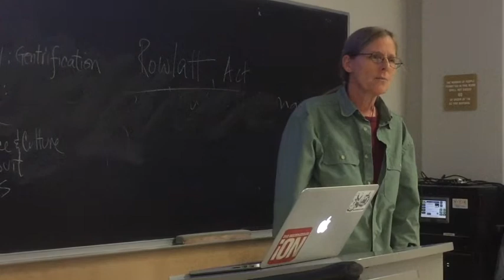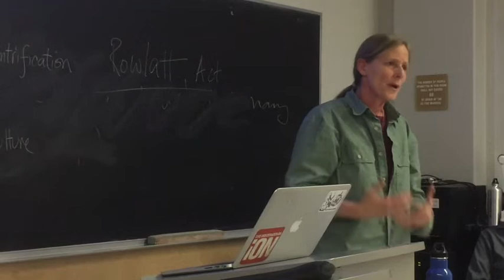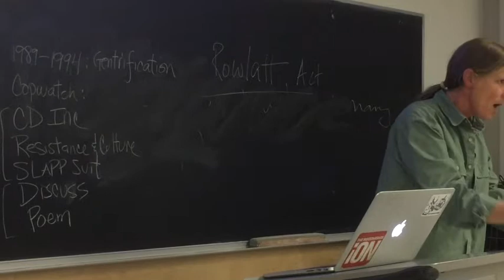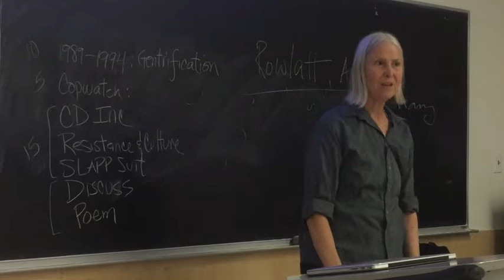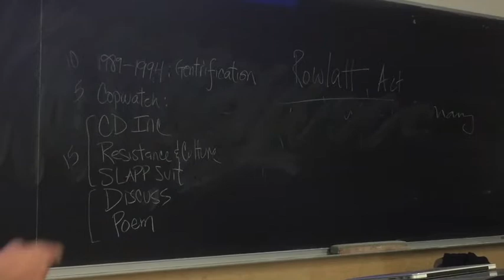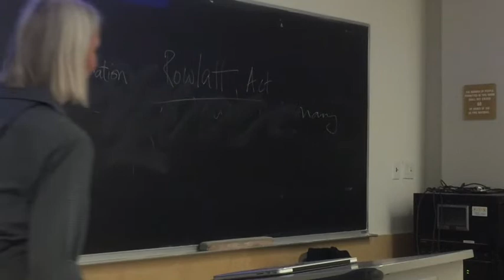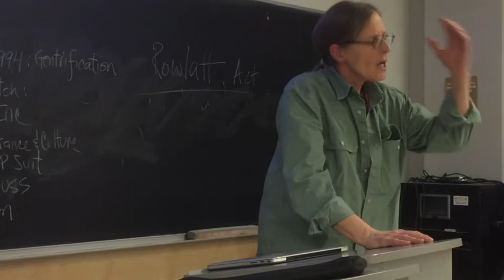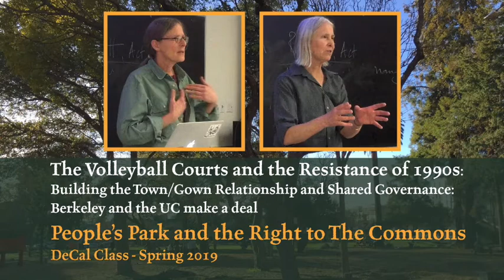The Volleyball Courts and the Resistance of 1990s - People’s Park and the Right to The Commons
The Volleyball Courts and the Resistance of 1990s:
Building the Town/Gown Relationship and Shared Governance: Berkeley and the UC make a deal

Speakers: Andrea Prichett, Carol Denney

Part of the:
People’s Park and the Right to The Commons
DeCal Class - Spring 2019

Historical photos by Brenda Prager and others
Video production: Greg Jalbert
Recorded: February 26, 2019, University of California, Berkeley, Barrows Hall, Room 166

Protect Our Green Space, Trees, Community, Historical Landmark, Free Speech, Social Justice, Civil Rights, Gardens, Music, Art, Style, Freebox, Recreation, Climate, Ecology, Education, Sports, User Development